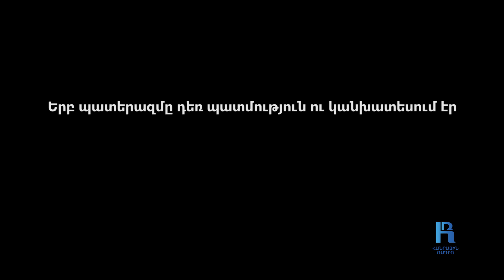Պատերազմն ինձ համար մութ անկյուն է, որի լույսերը կարողանում եմ միայն ես վառել․ Միհրան Կոստանյան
«Պատերազմն ինձ համար ներսում  մնացած մութ անկյուն է, որի լույսերը  կարողանում եմ  միայն ես վառել»։ Թերևս սա է պատճառը, որ պատերազմից խոսել չի սիրում։ Միաժամանակ խոստովանում է՝ հասնելով գիտակցական տարիքիս, ես միշտ պատրաստվել  եմ պատերազմի, որովհետև  կանխազգացել եմ  պատերազմը՝ անգամ մինչև բանակ գնալը։
44-օրյա պատերազմի մասնակից Միհրան Կոստանյանը ծնվել է 2001 թվականի դեկտեմբերի 16-ին Երևանում, զորակոչվել է 2020-ի օգոստոսի 7-ին, ծառայել է Մատաղիսում, կռվել է Մատաղիսում, Թալիշում, Շուշիում։ Առաջին վիրավորումը ստացել է հենց պատերազմի սկզբում․ ողնաշարի կոտրվածք երկու տեղից։ Դեռ չապաքինված հոսպիտալից փախել է Մատաղիս ու կրկին միացել կռվող ընկերներին, կռվել է մինչև պատերազմի ավարտը։ Այդ ընթացքում նաև երկու սալջարդ՝ կոնտուզիա է տանել։ Միհրանը պատերազմից վերադարձել է մի շարք խնդիրներով, որոնք, այդուհանդերձ, չեն շեղում նրան որդեգրած առաքելությունից, այն է՝ ծառայել հայրենիքին ցանկացած ձևով։  Այդ նպատակին են ծառայելու ձեռք բերած բոլոր գիտելիքները  ԵՊՀ Արևելագիտության ֆակուլտետի  ադրբեջանագիտության բաժնում, «Ադրբեջաներենի ուսուցման կենտրոնում»  (ALC), այս պահին՝  նաև «Ջենեսիս Արմենիա» ուղեղային կենտրոն/հիմնադրամում։ Միհրանն այն  բացահայտեց  մոտ կես տարի առաջ ու այժմ իրեն համարում է իրական ջենեսիսական։  Դա, ըստ նրա,  նշանակում է՝ ունենալ  գաղափար, արժեհամակարգ, գործելու մեծ ցանկություն ու պատվախնդրություն։ «Վերաինտեգրում  կրթության միջոցով»․  44-օրյա պատերազմի  մասնակիցների համար նախատեսված ծրագիրը  «Ջենեսիս Արմենիայի» և հայ-ֆրանսիական «Խելք» կրթական հիմնադրամի  համատեղ նախաձեռնությունն է։ Ծրագրի ընթացքում ձեռք բերած գիտելիքները ևս Միհրանն օգտագործելու է ի նպաստ հայրենիքի, հիմնականում՝ տեղեկատվական պատերազմներում։